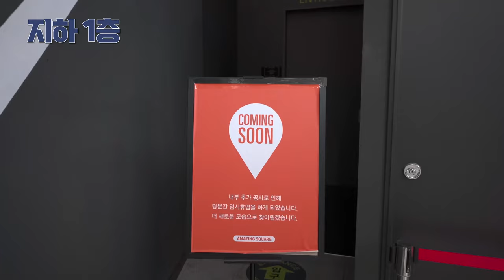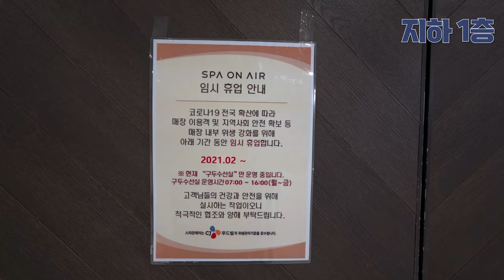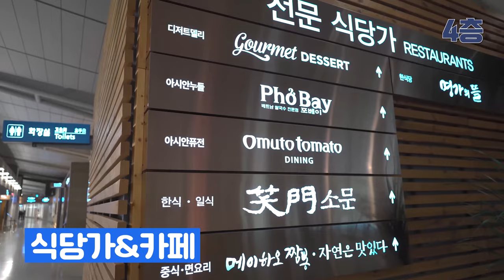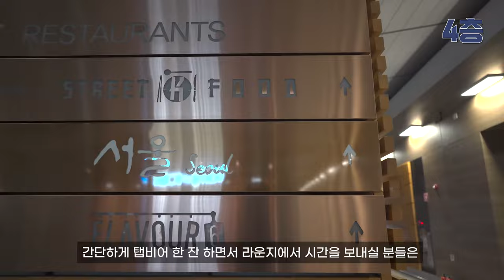[한국/인천공항] 해외여행시 꼭 알아야할 인천공항 이용팁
안녕하세요 ~
그동안 여행갈때만 잠깐들리고
어떤 서비스들이 있는지 자세히 알지 못했던
인천공항에 자세한 이용팁에 관해서 준비했습니다
혹시나 해외여행 가시는분들은 보고 참고해주세요~

Hi~
I stopped by when I was traveling.
I didn't know what services there were.
I prepared detailed tips for using Incheon International Airport.

[촬영장비]
° 카메라 : Sony a7c / Sony zv-1
° 삼각대 : 고릴라포드 5k
° 렌즈 : Sony24mm f2.8
° 그립 : GP-VPT2BT
° 마이크 : Sennheiser MKE200 / ECM-W2BT
° 보조카메라 : Gopro 8 black & IPhone 12